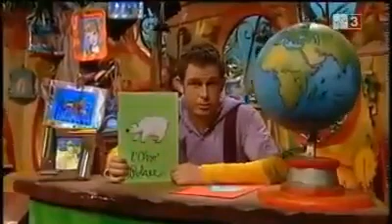Melevisione 2010 il panda dell' imperatore